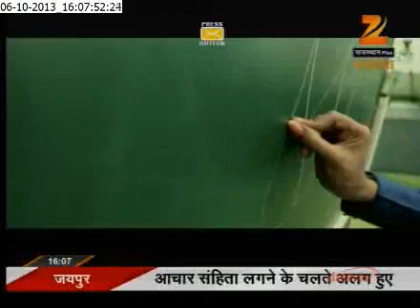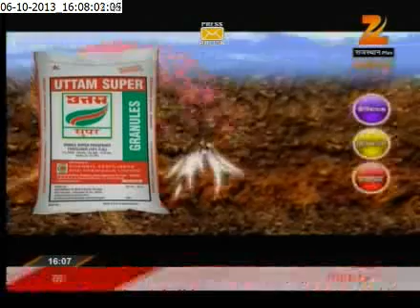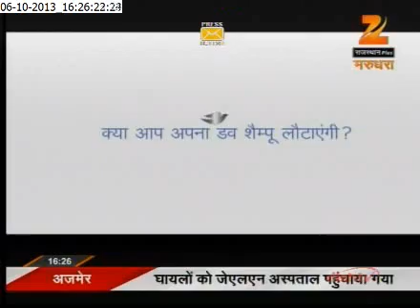Zee Rajasthan Plus: "Rajasthan film festival" part 3' 06th October '13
Rajasthan film festival part 3